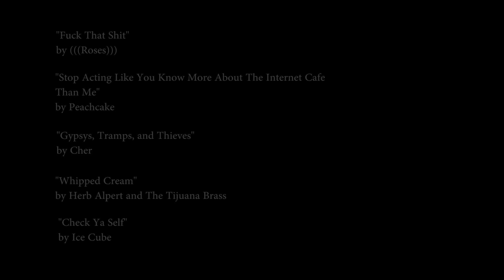The Party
A Short improvised film from the people who brought you Peanut Butter. A couple shows up at a friends house expecting to do some serious partying. Instead, they're the ones trying to create it by raising the stakes.